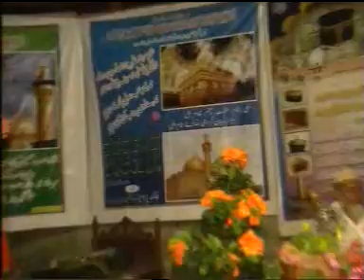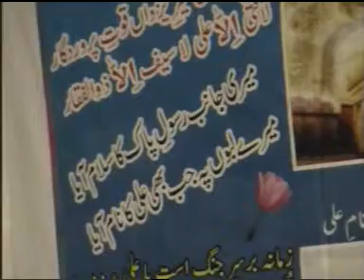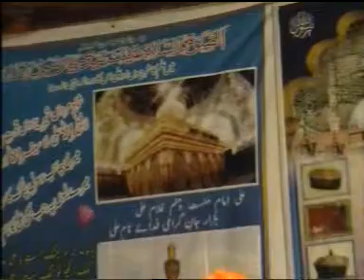AOSAF ALI SHAH 009-BHOWANA -WAQAR ZAIDI.MPG